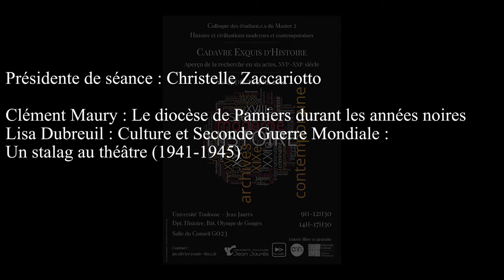Acte 3 - Colloque des étudiant-es du M2 Histoire à Toulouse. Promotion 2019/20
Colloque "Cadavre Exquis d'Histoire", Aperçu de la recherche en 6 actes
16-17 décembre 2019
Par les étudiant-es du Master 2 Histoire et Civilisations Modernes et Contemporaines

Université Toulouse – Jean Jaurès

Acte 3 : Des résonances politiques connectées. L’Europe du XXe
siècle
Présidente de séance : Christelle Zaccariotto
Thomas Retore : « Le projet européen de Briand (1929) »
Benjamin Cuq : « Les enjeux politiques des équipes nationales sur le Tour de France (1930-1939) »
Clément Maury : « Le diocèse de Pamiers durant les années noires »
Lisa Dubreuil : « Culture et Seconde Guerre mondiale. Un stalag au théâtre (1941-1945) »

Réalisation : Matteo De Marco
Un grand merci à Étienne Bordes et Jean-Marc Olivier pour leur implication dans la tenue de ce colloque.